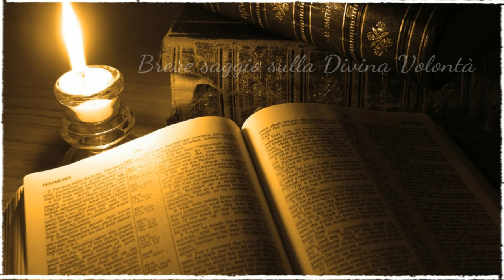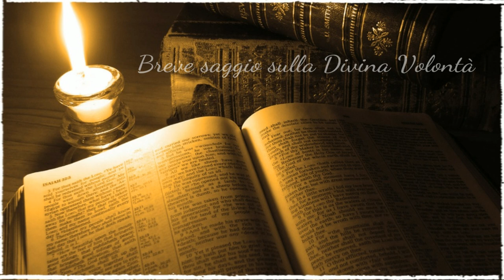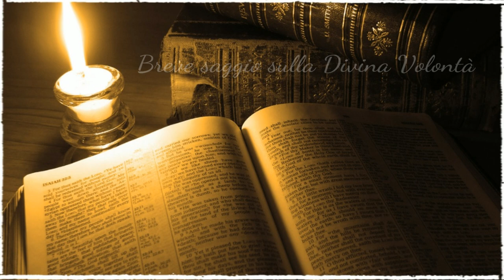Breve saggio sulla Divina Volontà (II parte di 2)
→ Audio narrazioni cattoliche - con voce narrante di Daniela Giarla - gratuitamente scaricabili in mp3, qui: